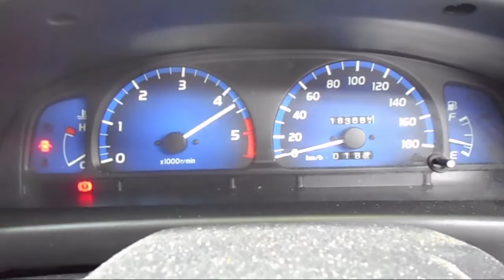WRECKING 2004 TOYOTA HILUX 3.0 5-SPEED (C21611)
We are currently wrecking this 2004 TOYOTA HILUX 3.0 5-SPEED (C21611).